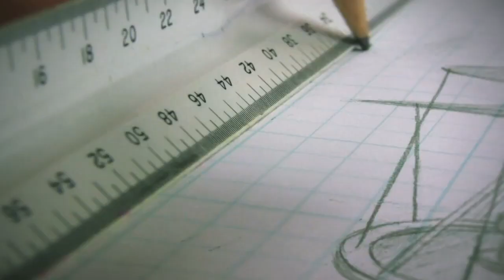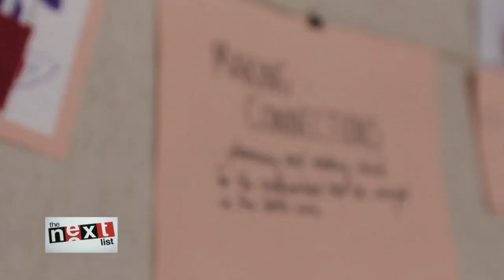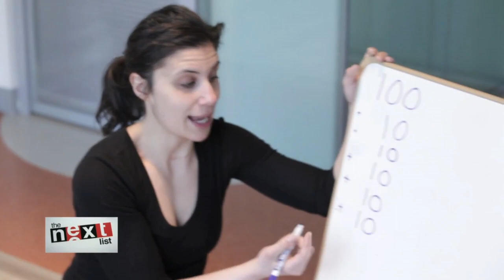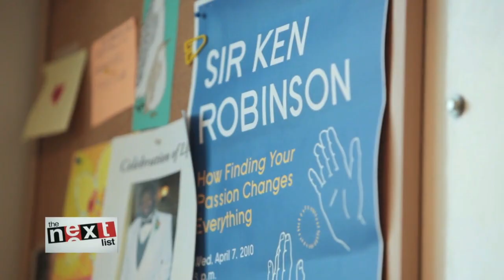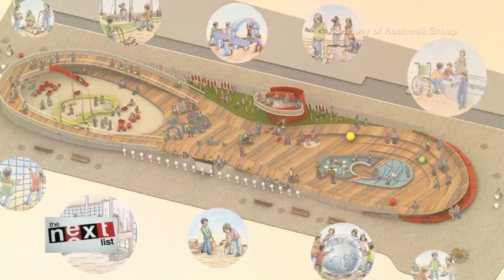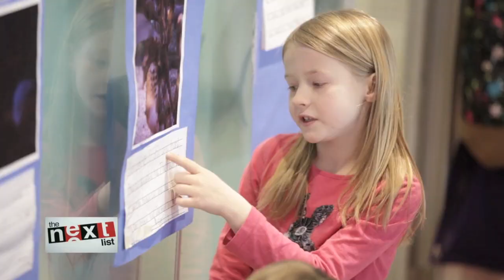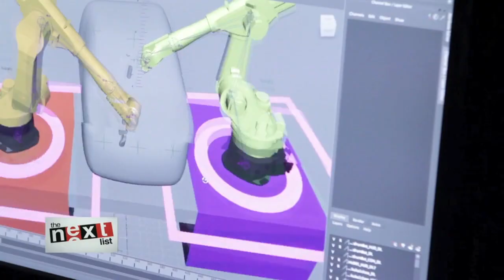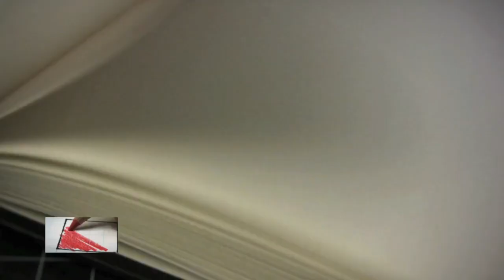Blue Man Group @ CNN's The Next List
Matt Goldman, Chris Wink, and Phil Stanton are best known for originating the international entertainment phenomenon, Blue Man Group. They founded Blue School with their wives as a parent-run playgroup in 2006 in answer to their struggles of finding an institution that celebrated curiosity, creativity, and a sense of adventure for their own children.
Since then, the founders have grown the concept exponentially, engaging a number of respected professionals on their advisory board including Sir Ken Robinson, an educational reform advocate, David Rockwell, a renowned architect who built the Imagination Playground, and Dan Siegel, a neuroscientist, among others.
Blue School's foundation is based in part on utilizing a "co-constructive approach" to learning in which the students have a hand in directing and developing their own curriculum through inquiry and exploration.
In 2010, Blue School acquired the former Seamen's Church Institute building in the South Street Seaport of Manhattan. With the help of architect David Rockwell, it was remodeled into a state-of-the-art school featuring flexible space plans and community areas flooded with light, presently accommodating children from two years old up through the third grade.
As a lab school, Blue School is blazing a trail in education and plans to encourage further innovation through an Educators Institute where they can develop the "Blue" method further, share it, and ultimately build upon it well beyond the scope of the original concept.

On Sun, March 18th at 2pm (ET) - Blue Man Group/Blue School co-founders Chris Wink, Phil Stanton and Matt Goldman were profiled on CNN's The Next List. The Next List, which features innovators and culture changers, will recognize Blue Man Group co-founders for their innovation in entertainment and education.